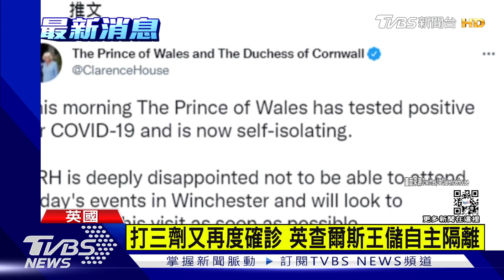打三劑又再度確診 英查爾斯王儲自主隔離｜TVBS新聞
英國王室再度傳出有成員染上新冠病毒，查爾斯王儲週四篩檢呈陽性，這也是他第二度確診染疫，目前宣布取消後續王室行程，自主隔離當中。